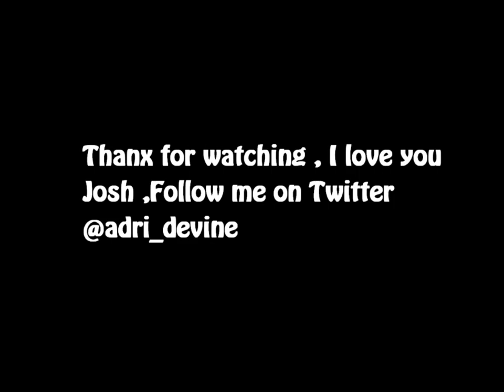Josh Devine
I love you so much Josh , Joey , 1D and your brother too :) Follow me @adri_devine
Thanxxxx :)